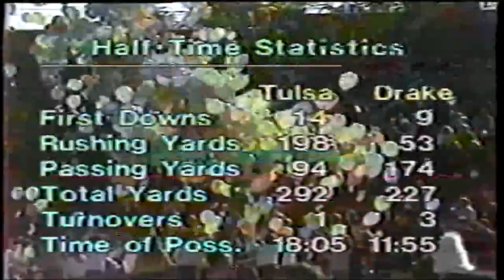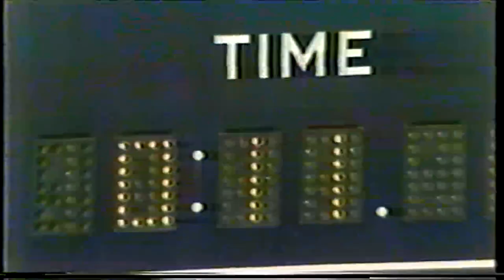1982 TU 2017 HOF at Drake